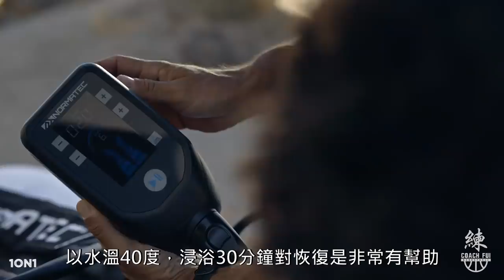!中秋節快樂!臨輸豪VS灰膠鞋!!超認真 1on1 !!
中秋特別呈獻 豪VS灰 1on1

9折優惠
滿$300免費送貨